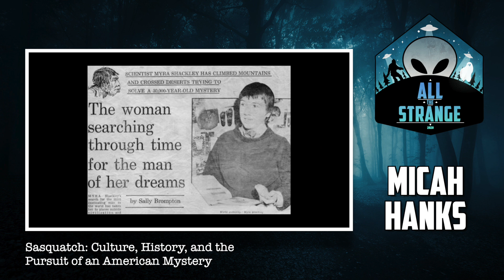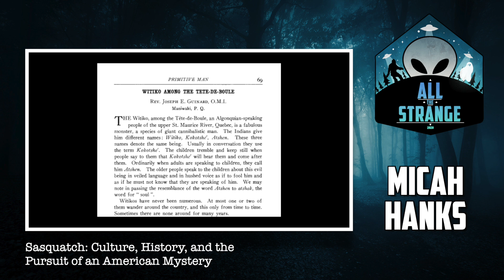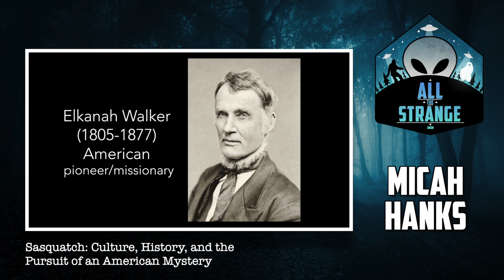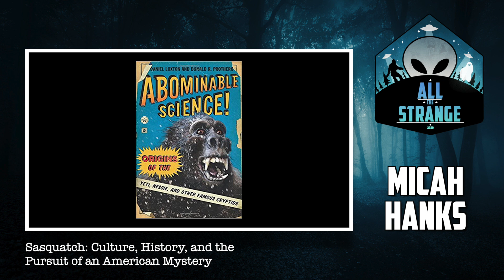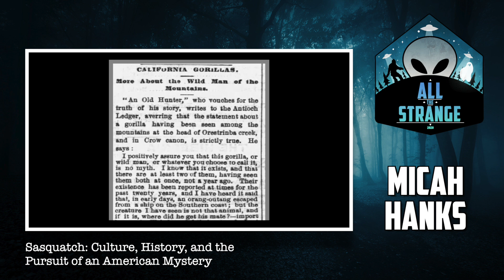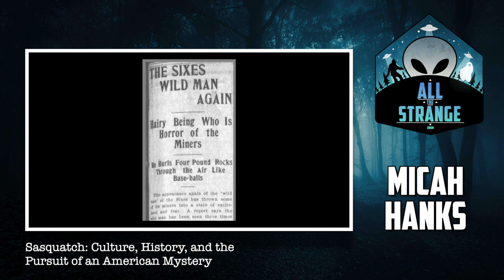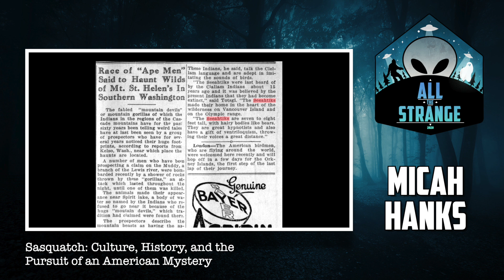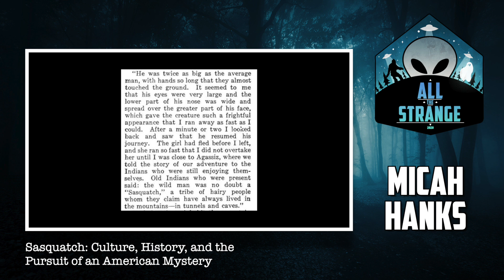Micah Hanks presents: Sasquatch: Culture, History, and the Pursuit of an American Mystery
This presentation was delivered by Micah Hanks at All The Strange 2020 on May 30, 2020.